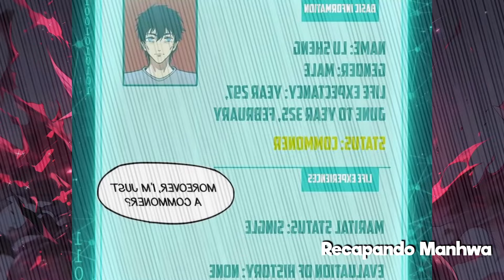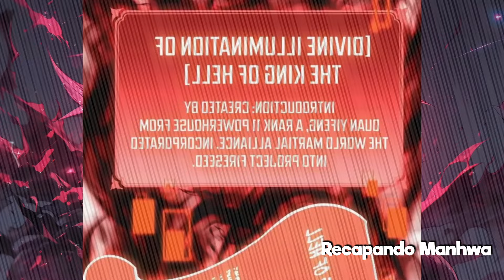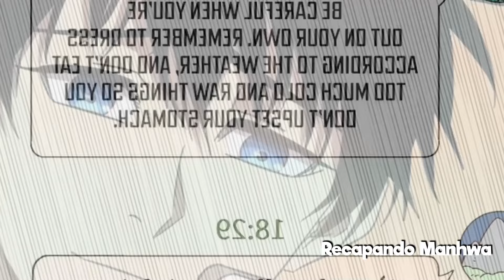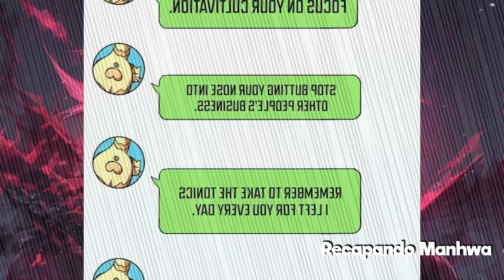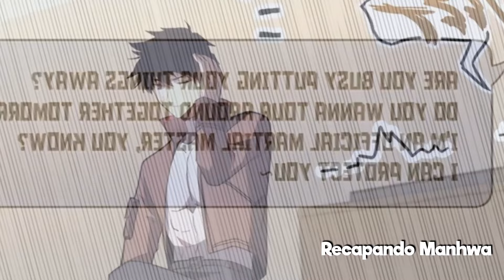Ele Acordou 10.000 Anos Depois e se Tornou o Mais Poderoso! | Manhwa Recap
No início do dao marcial, bestas anormais invadiram o mundo, forçando a humanidade a recuar. Lu Sheng, nosso protagonista, transmigra para essa era sombria, mas em seus sonhos ele visita um mundo 10.000 anos no futuro. A humanidade desenvolveu artes marciais de forma inacreditável, mas acabou sendo aniquilada. Agora, armado com os conhecimentos avançados do futuro, Lu Sheng é a última esperança para a civilização marcial!

Assista agora e descubra os segredos de 10.000 anos de artes marciais!

🔥 Não se esqueça de curtir, comentar e se inscrever para mais recaps incríveis de manhwas! 🔥

00:00:00 - Da Like
00:00:02 - PARTE 1
00:55:02 - PARTE 2
01:54:44 - PARTE 3
02:49:10 - PARTE 4
03:46:57 - PARTE 5
04:41:09 - PARTE 6
05:39:43 - PARTE 7